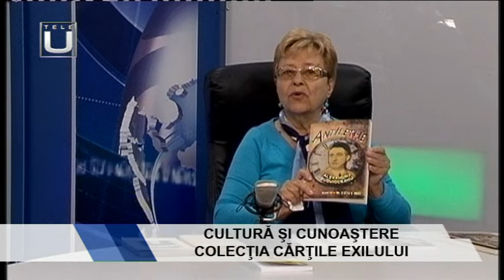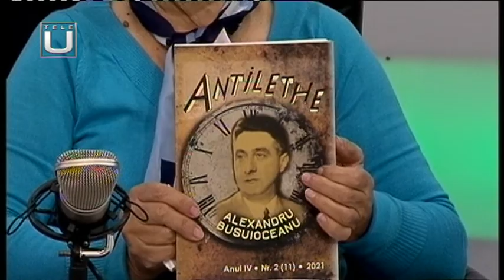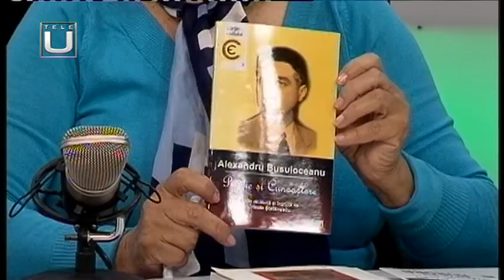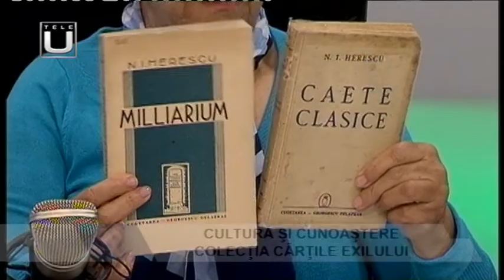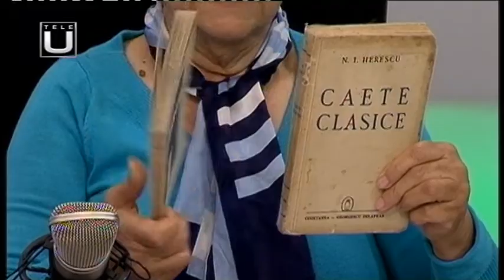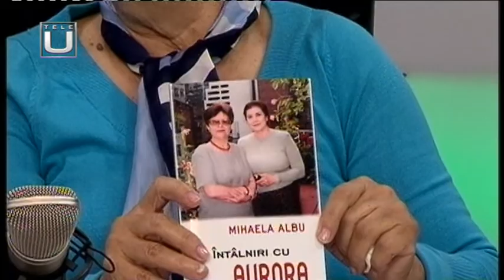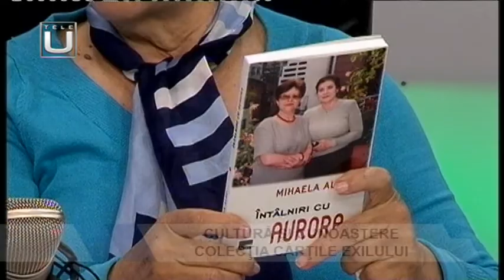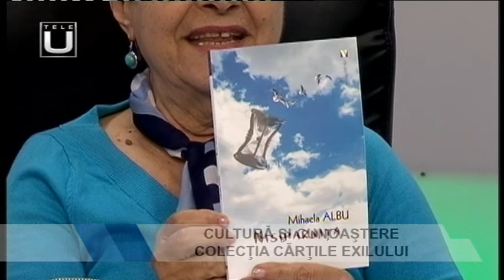CULTURĂ ȘI CUNOAȘTERE. COLECȚIA CĂRȚILE EXILULUI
Invitată: prof. univ. dr. Mihaela ALBU – scriitor